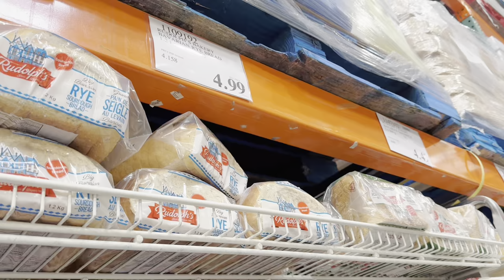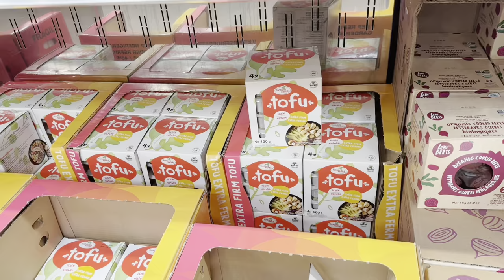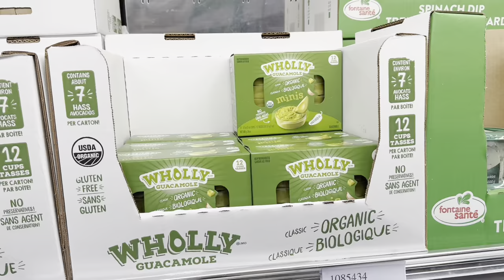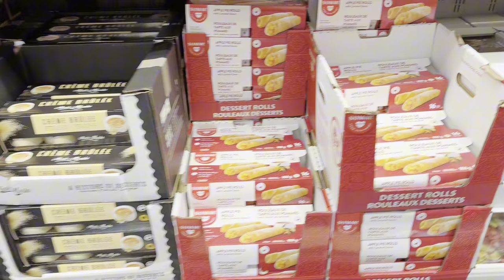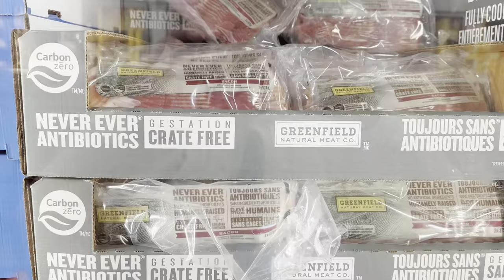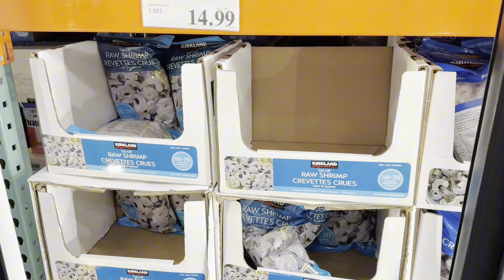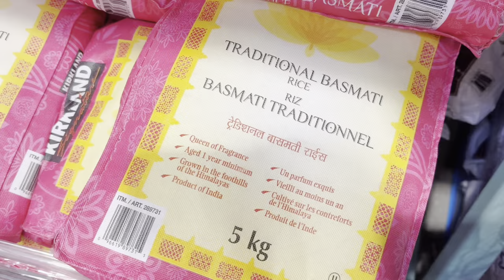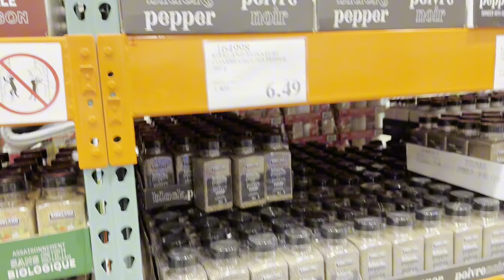මාසෙකට grocery 🇨🇦 | Costco shopping haul | Sri Lankans in Canada | Sinhala Vlog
I hope you guys enjoy this Costco shopping blog and our breakdown of what we bought and our monthly grocery expenses I know it’s a very long video and it took me a long time to edit but I hope you enjoy this video.

And I remember some of you requested me longer videos, many many times, so I guess the universe just heard you  🤭💕

Love to my wonderful YouTube fam ❤️
Ishara